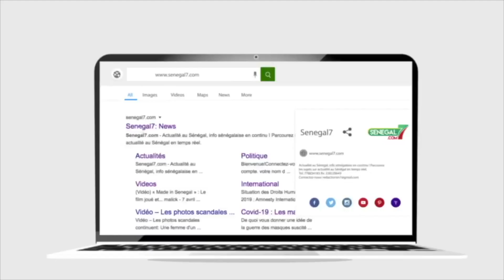CAN 2023: Pathé Cisse "On fera tout pour battre la Gambie..."